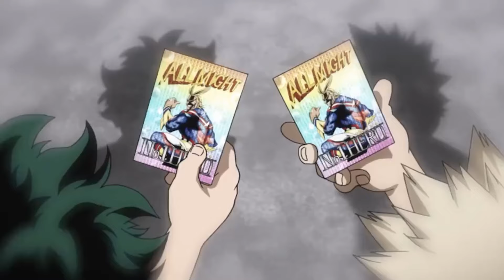My Hero Academia All Hidden Details Explained in Tamil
Hi hello friends in this video I will talk about my hero academia all marvel hidden details explained in Tamil.